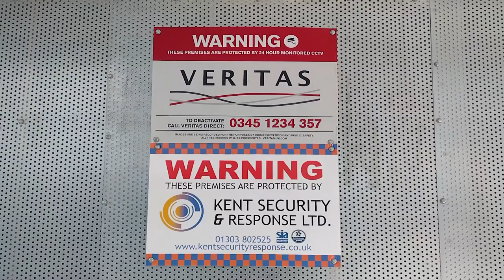Inside the Winter Gardens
In December, we invited local people to share the questions that they had about the future of the Margate Winter Gardens with us. This was to help us make sure the next round of Frequently Asked Questions (FAQ) on our website addressed the things people most wanted to know.

Thank you so much to everyone who signed up to our new engagement platform and shared their questions, added their own comment or upvoted something somebody else had already said. Overall, more than 130 people contributed and over 200 questions were submitted.

We’re currently working through them all, identifying which questions were the most frequently asked and preparing the updated FAQ which will be published on our main website.

It answers some of the questions people have been asking about the ambitions for the space and what’s happening while bookings are paused.